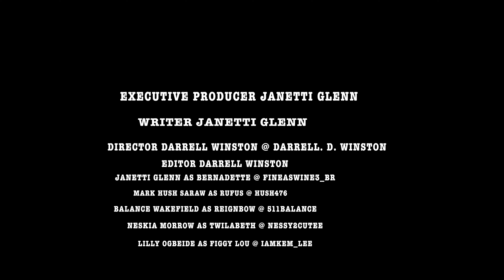Bernadette and Rufus It wasn't me Part 2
Watch this dysfunctional couple try to wiggle their relationship  into reality with their, Lies, aggression deceit and nipple kissing, in part 2 of Bernadette and Rufus, it wan't me. Darrell Wnston @Metromediaproductions